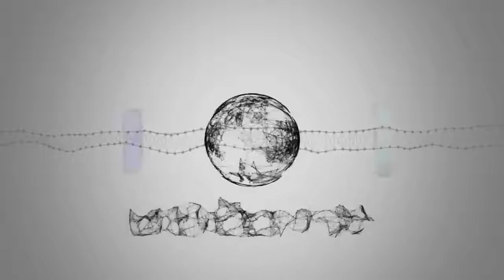Dancing With the Stars: AM Show hosts rules themselves out of following in Sam Hayes' footsteps